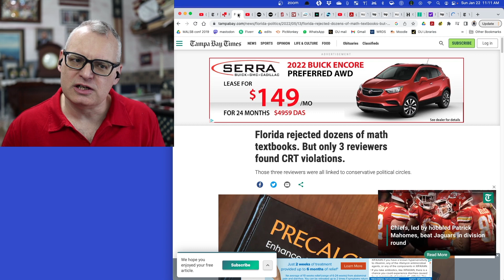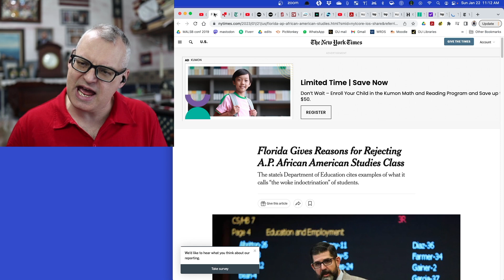Racist Desantis silences African-American studies!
There was a time when Republicans were opposed to racism. Those days are long gone. Now, under the leadership of Donald Trump, with his acolytes Tom Cotton and Ron Desantis close behind, the GOP has become the party of white supremacy. Want proof? Just look at what is happening in Florida!

You can support my effort to spread the progressive, liberal, Democratic message by contributing here. Every penny donated goes toward paying for promotion and editing costs – not one penny goes into my pocket – so you can be sure your money is being put to good use.